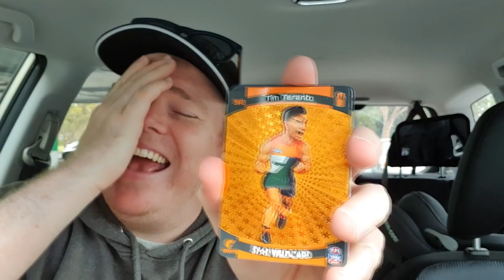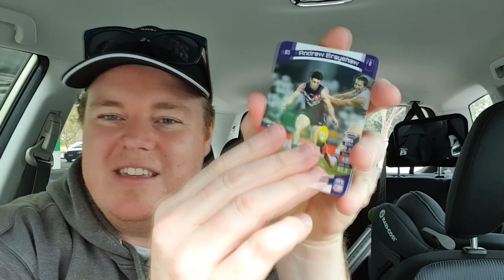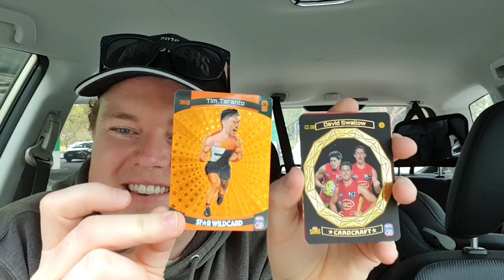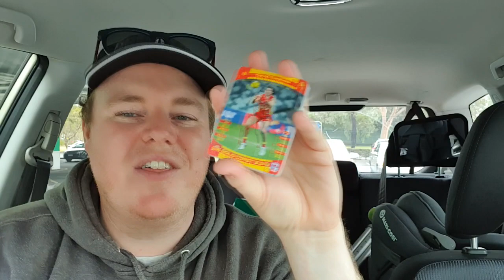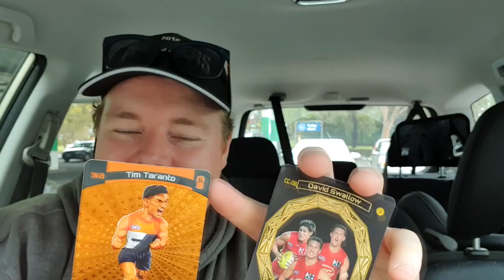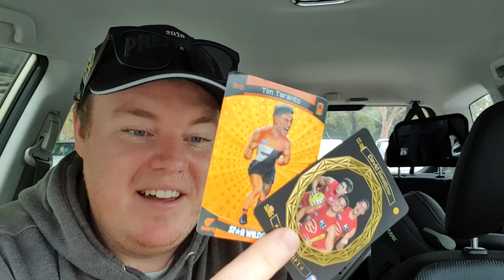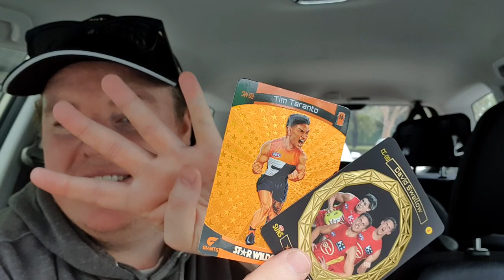Opening AFL Teamcoach 2021 - HUGE PULLS! Star Wildcard & Gold Craftcard! INSANE LUCK! HUGE PULLS!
Last video I said that I needed to make sure I turned the camera on for the random Packs I get from the servo or groceries. SO GLAD I DID! HUGE PULLS